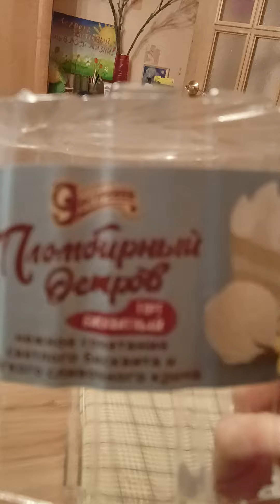5.08.2023 Разрезание торта